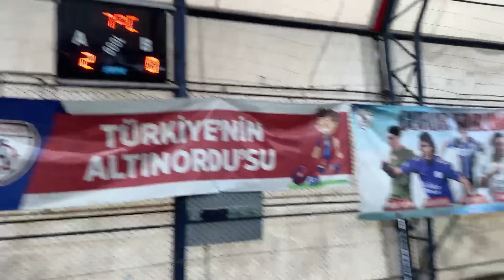EKİPLE BOL GOLLÜ HALI SAHA YAYINI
❓ BoneSaures Kimdir?
Selam ben Niyazi "BoneSaures" Küçük. Bu kanalımda eğlenmekten keyif aldığım ve arkadaşlarımla oynadığım en güzel eğlenceli anların videolarını yüklüyorum. Eğlenceli ve keyifli videolar üretmeye çalışıyorum. Her zaman isteklerinizi, yorumlarınızı okuyor kendi düşüncelerimle birleştirip kanalı o şekilde şekillendiriyorum. En çok da paylaşanlara.  Paylaşan kraldır!